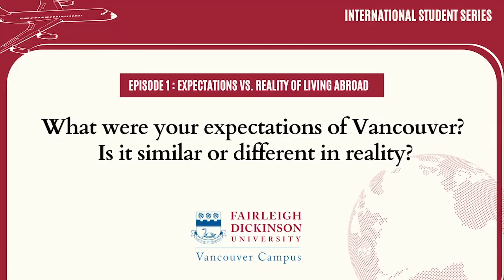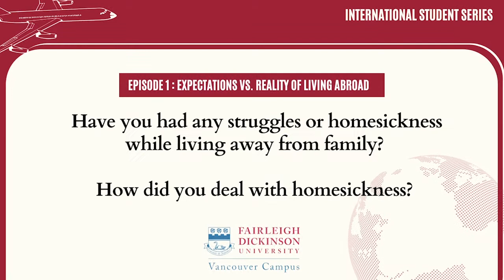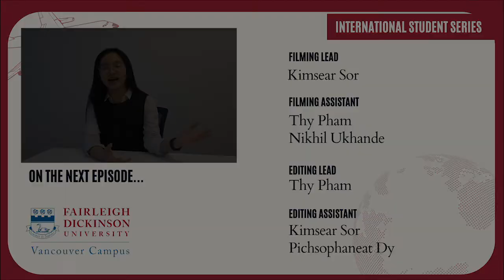Episode 1: International Student Series - Expectations Vs Reality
In this series we gather 5 international students from different culture and background to share their experience. For this episode we will be talking about student life while studying abroad. Specifically living in Vancouver, BC, Canada; dealing with home sickness, and making the most out of the study abroad experience.

Student Participants:
Quynh Nguyen – Bachelor of Science in Business Administration
Christina Sanchez – Master of Hospitality Management Studies
Shakeel Ahmed – Master of Administrative Science
Robert F Wyatt - Exchange Student
PichSophaneat Dy – Bachelor of Science in Information Technology

Credits (FDU Vancouver Student Ambassadors):
Filming:
Lead – Kimsear Sor, BSBA
Assistant – Thy Pham, BSBA and Nikhil Ukhande, MSHMS
Editing:
Lead – Thy Pham, BSBA
Assistant – Kimsear Sor, BSBA and Pichsophaneat Dy, BSIT